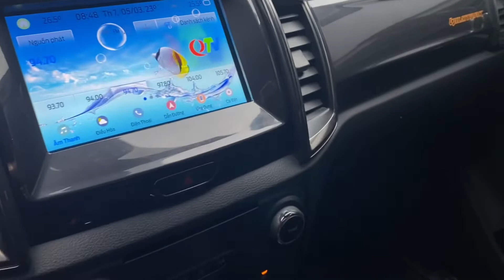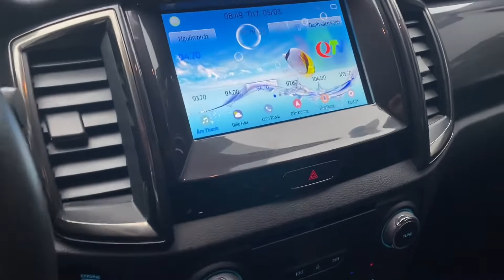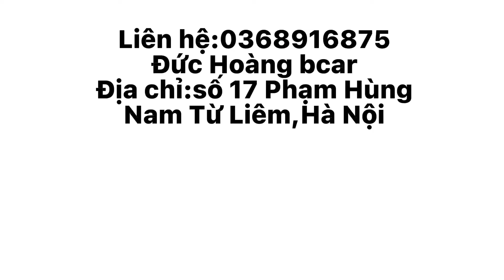Ford wildtrak 2020 xe vượt địa hình đẳng cấp hàng đầu!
Chuyên các dòng xe đã qua sử dụng chất lượng tốt tại bcar hà nội